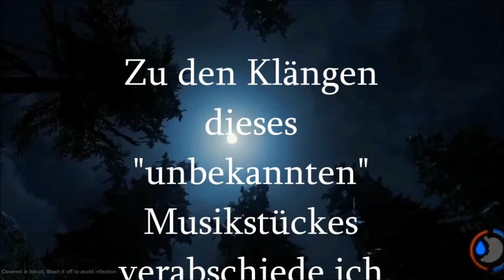Best of The Forest - Flachwitze-Alarm im Wäldchen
Hätte nicht gedacht, dass dieses Video doch so lange wird, aber es sind tatsächlich über 100 Witzchen zusammengekommen. Ausschnitte aus Folgen 1-39